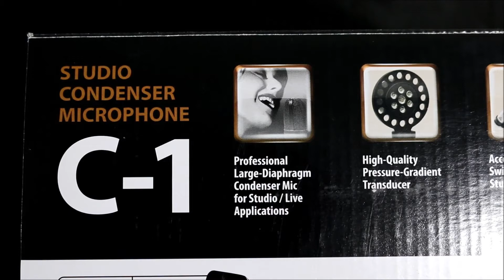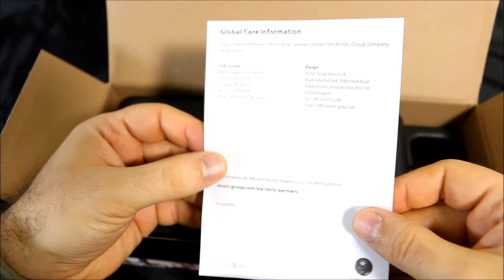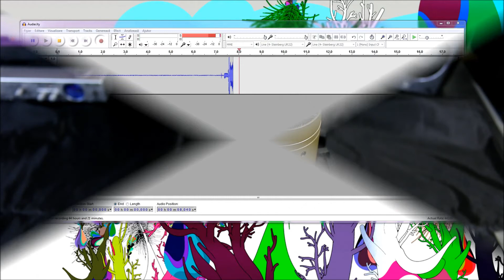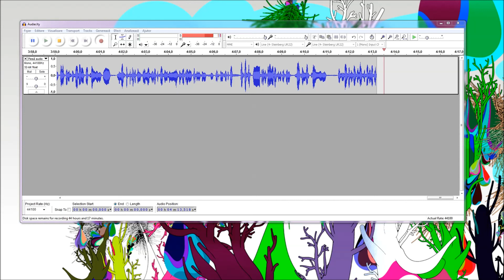Recenzie Behringer C-1: microfon profesional foarte accesibil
Cât de bun este un microfon cu condensator și conector XLR care costă doar 250 de lei? În acest video testez microfonul C-1 de la Behringer.